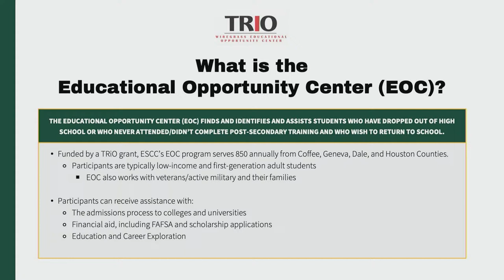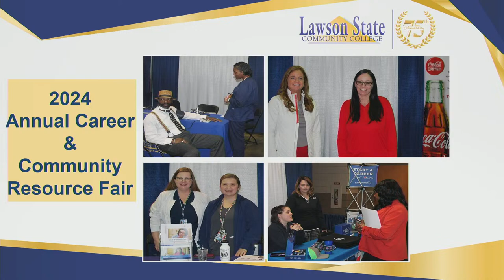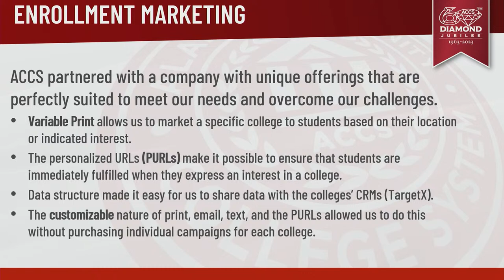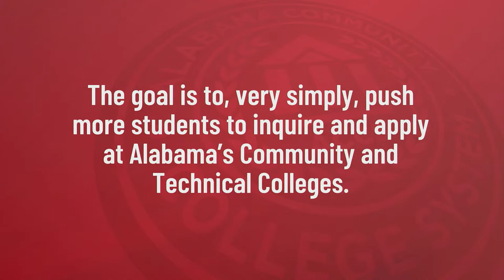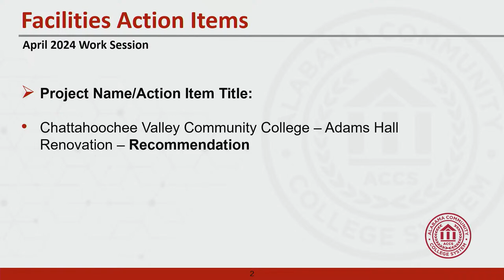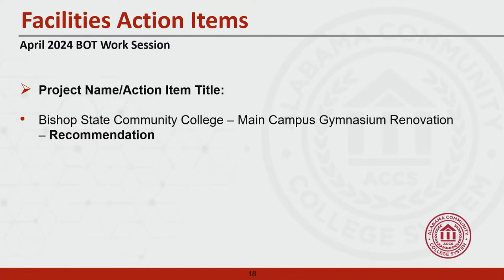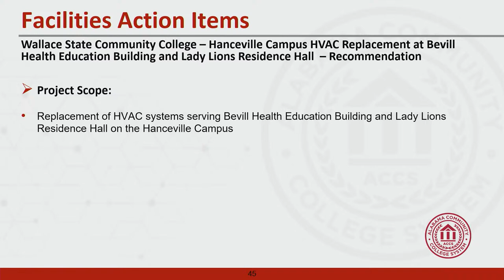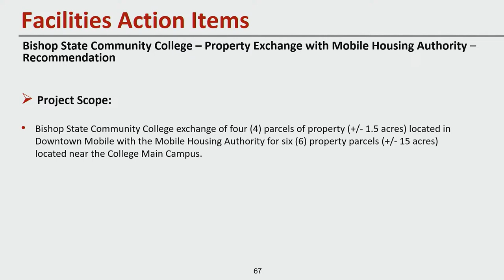ACCS Board Meeting and Work Session - April 10, 2024